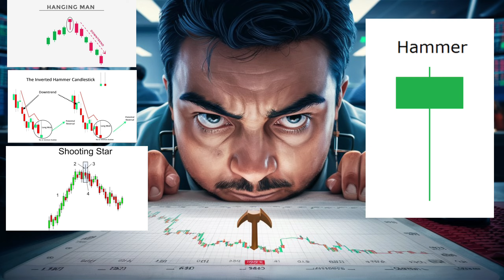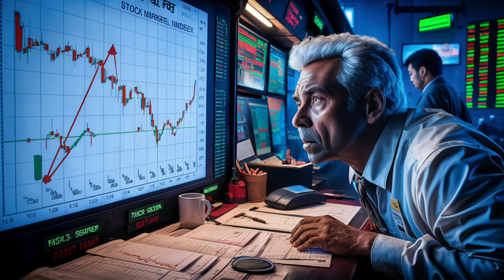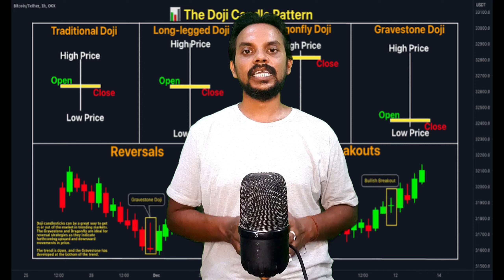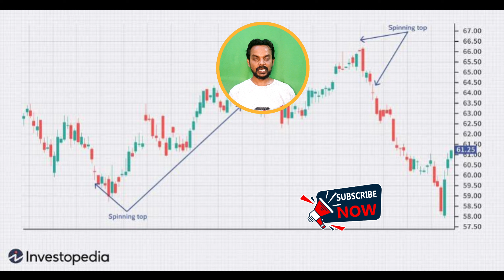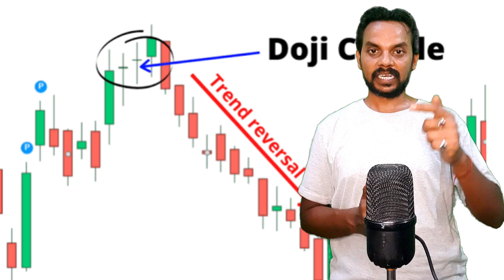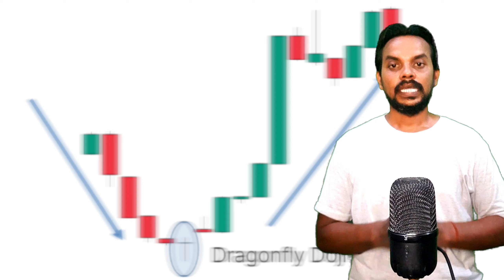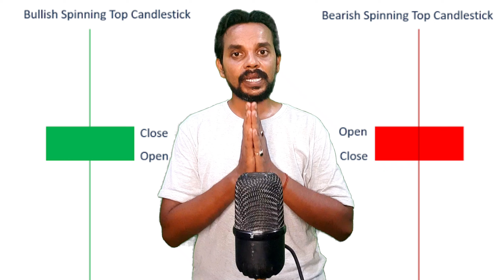Master the Single Stick Candle Pattern: A Beginner's Guide to Options Trading in 2024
In this video, I'm diving into three essential candlestick patterns that every beginner needs to know for successful trading: the Spinning Top, Doji, and Dragonfly Candles.

These patterns are powerful tools that can help you make informed decisions in the options market in 2024. I'll explain what each pattern looks like, how they work, and how you can use them to your advantage in the share market.